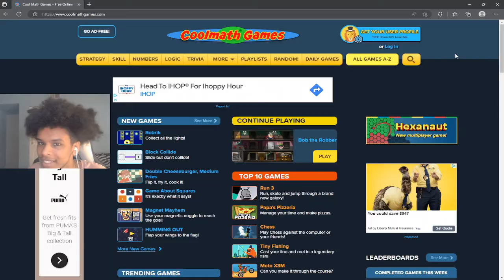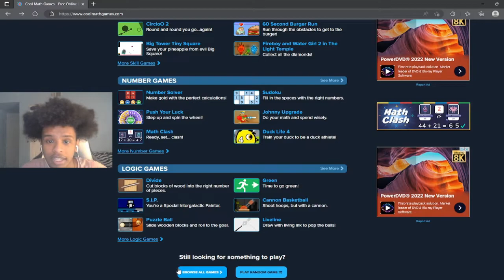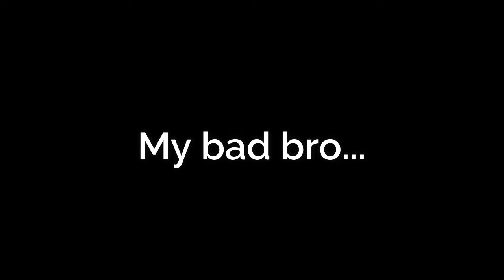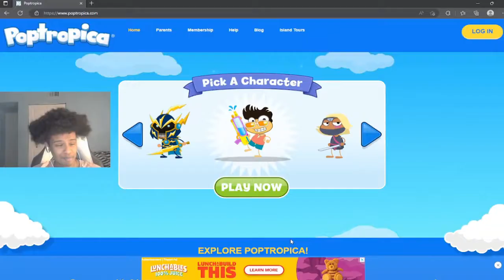I Decided To Revisit My Childhood Games | Cool Math Games + Poptropica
Wow these games bring back so many memories!! I hope you enjoy!!

A wise man once said:
"Great things come from having a positive mindset."